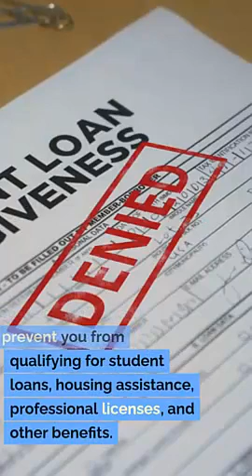Expungement Attorney Centerville Utah